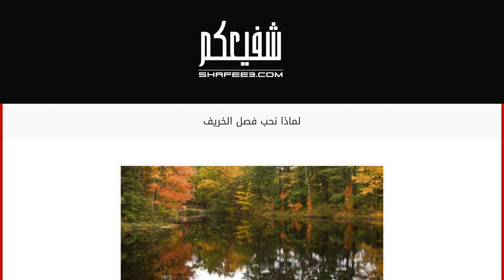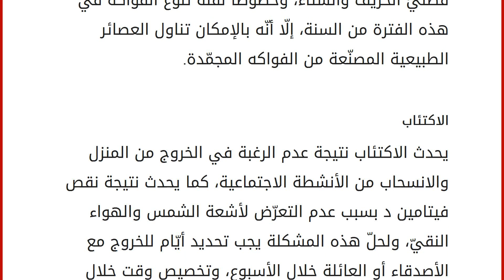لماذا نحب فصل الخريف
محتويات
١ فصل الخريف
٢ لماذا نحب فصل الخريف
٢.١ فرصة لاستعادة اللياقة والنشاط البدنيّ
٢.٢ وقت إضافي للنوم
٢.٣ انتظام الحياة
٢.٤ تناول المشروبات الساخنة ٣ عادات يجب تجنبها في فصل الخريف
٣.١ الإفراط في تناول الطعام
٣.٢ قلّة الحركة
٣.٣ تجنب الخضروات والفواكه
٣.٤ الاكتئاب فصل الخريف
فصل الخريف هو أحد فصول السنة الأربعة، ويأتي لاحقاً لفصل الصيف وقبل الشتاء؛ حيث يبدأ في نصف الكرة الشماليّ في الثالث والعشرين من أيلول وينتهي في الحادي والعشرين من كانون الأول، ويبدأ في نصف الكرة الجنوبيّ في الثالث والعشرين من آذار، وينتهي في الحادي والعشرين من حزيران، ولفصل الخريف طقسين مختلفين، وخصوصاً في شبه الجزيرة العربية، الطقس الأول يكون حاراً مصاحباً للسحب الماطرة والعواصف الترابية، والثاني لطيفاً ماطراً. لماذا نحب فصل الخريف
فرصة لاستعادة اللياقة والنشاط البدنيّ